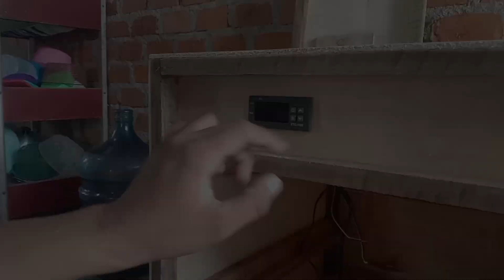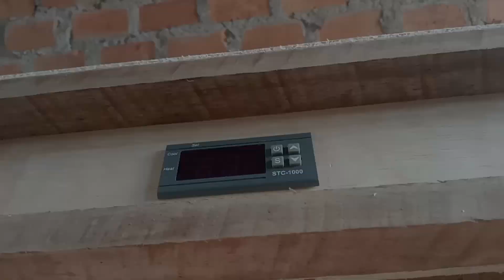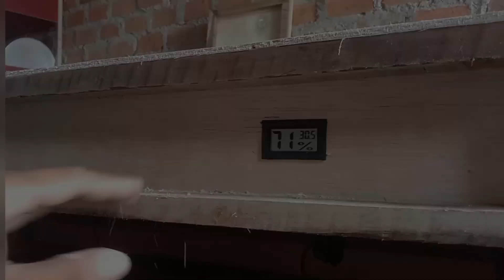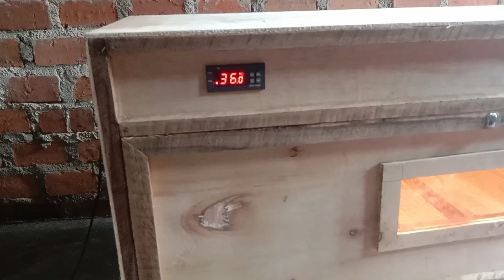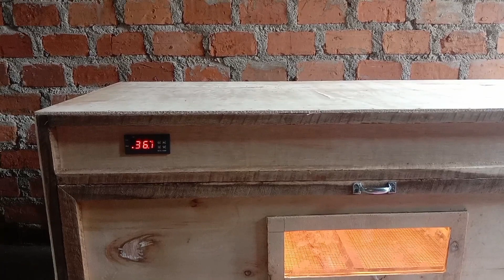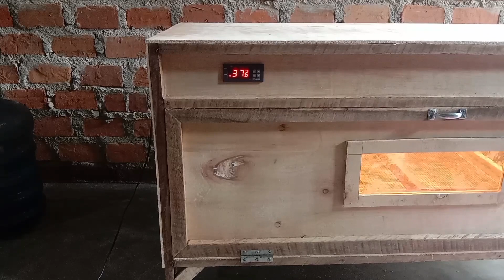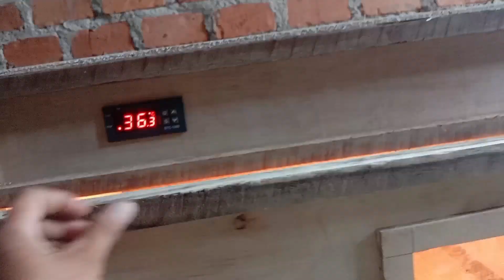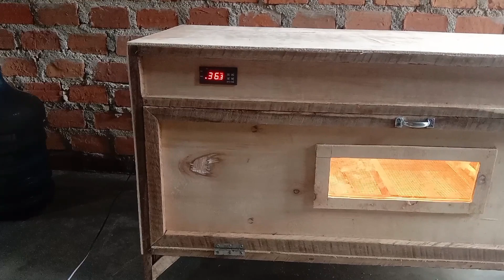mudah membuat mesin penetas kapasitas 200 butir telur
Berikut ini adalah tayangan buat sobat yg ingin merakit atau memasang komponen mesin tetas kapasitas dua ratus di bok incubator yang sudah kita buat agar terlihat rapi dan gak kalah sama buatan pabrikan,semoga tayangan ini menjadi manfaat bagi kita semua para peternak baik sekali rumahan atau para sobat yg sedang mengembangkan peternakannya semoga sukses

SALAM PERERNAK INDONESIA